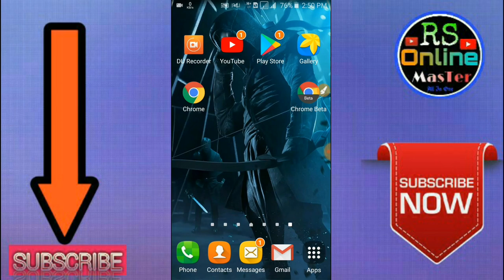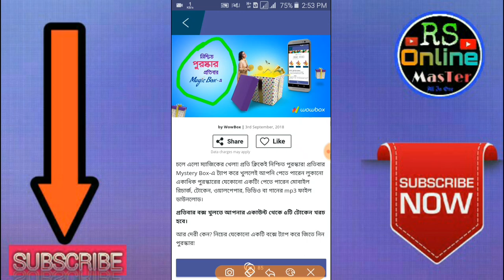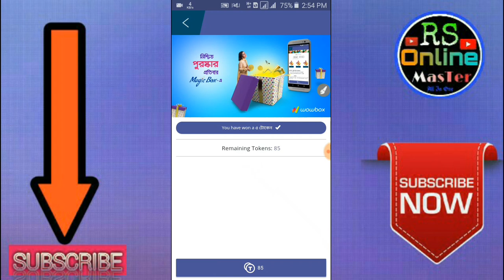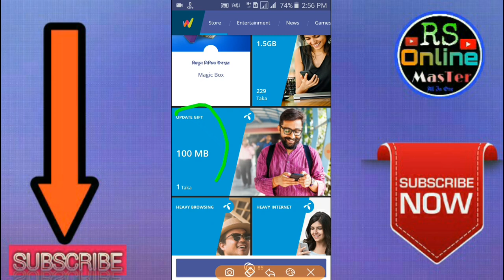Free 50tk Mobile Recharge|| Free 50tk Flexiload with gp sim 2018|| gp offer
App Link!!

আশা করি এই ভিডিও টি দেখে আপনাদের কিছুটা হলেও উপকারে এসেছে।

Thanks!!!

 Some Extra Video🔽

 IF YOU ANY PROBLEM CONTRACTS MY ANY SOCIAL MEDIA ACCOUNT⤵

আপনাদের কোনো সমস্যা থাকলে আপনারা আমার সাথে What'sapp & Telegram এ Knock করতে পারেন।

free mobile recharge, 50tk free recharge, recharge free, free flexiload offer, free flexiload, free mobile recharge 2018, free recharge offer, free recharge 2018, gp free recharge